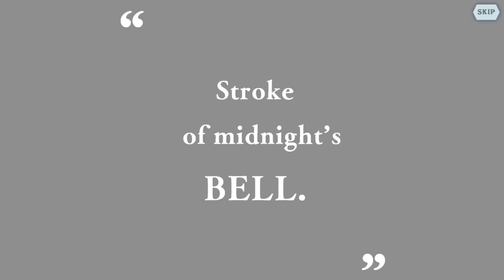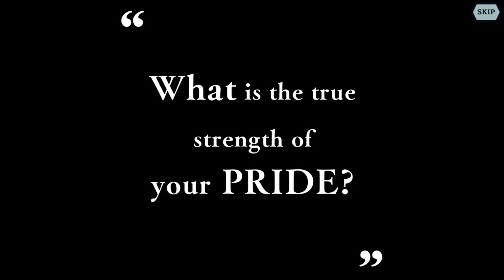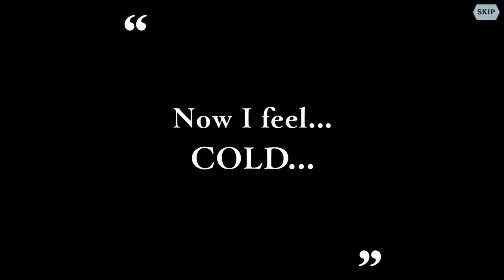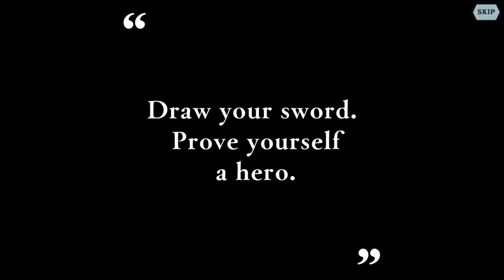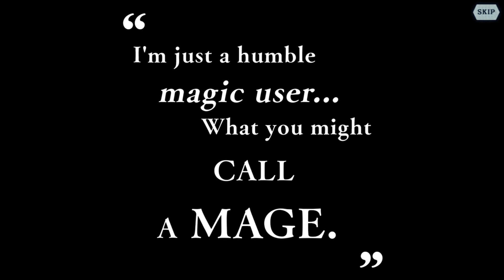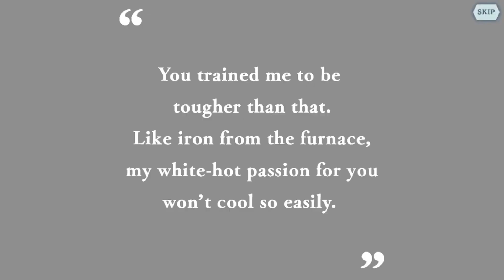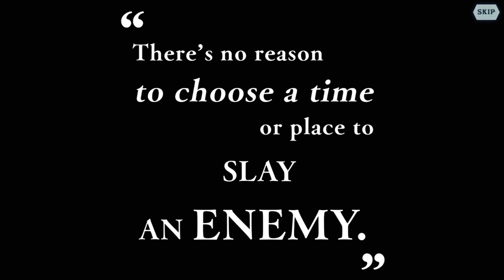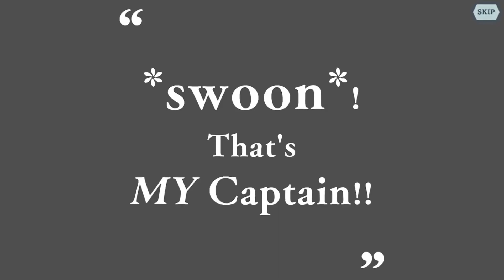DanMemo August Ticket Exchange | From Zero to 360 Dulb!!! | Prism Bonds Unlock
I still cannot believe the amount of 4* draws I got :D Tickets were a few days from expiring so they definitely accumulated but wow didn't see this coming!